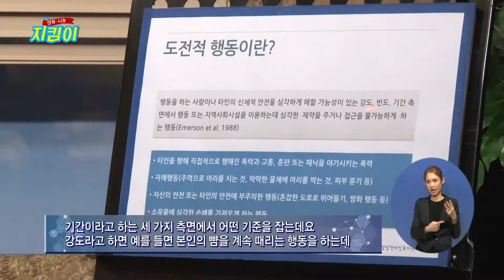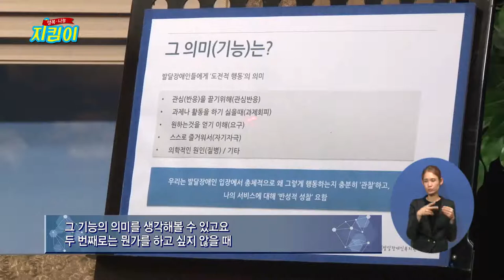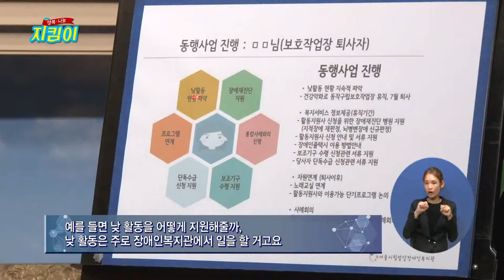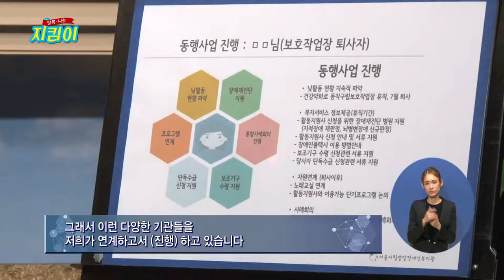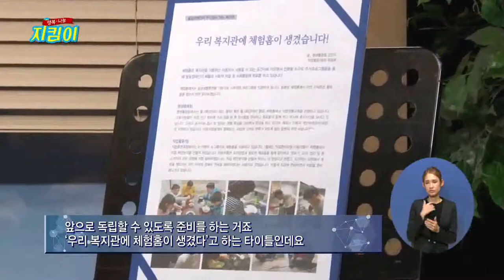[행복나눔지킴이 61회] 서울시립발달장애인복지관 최선자 관장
"복지 정책의 대표적인 인사를 초대해 해당 기관의 역할과 목표에 대해 들어본다.
이를 통해 우리 사회 복지의 현주소에 대해 알아보며, 다양한 복지 정책의 수준과
 지향점을 제시해 선진화 된 복지 국가를 꿈꾸는 국민들의 이해를 돕고자 한다. "